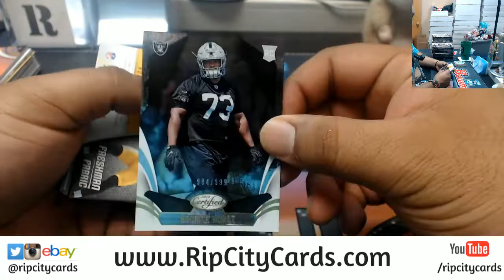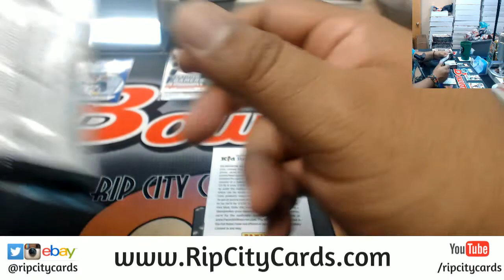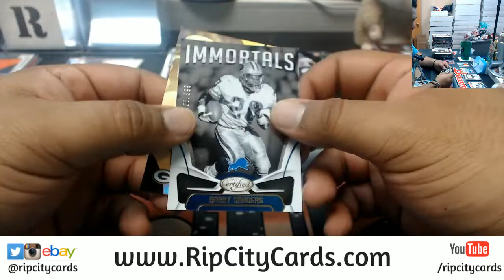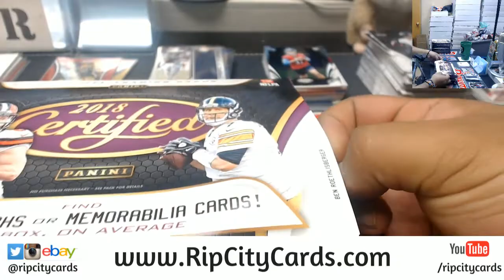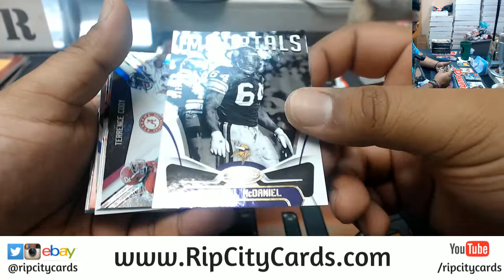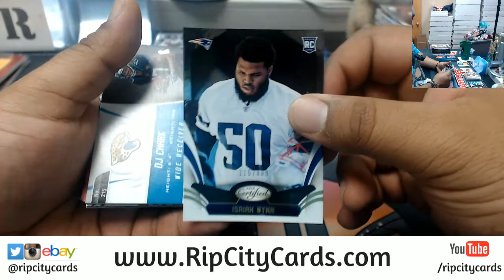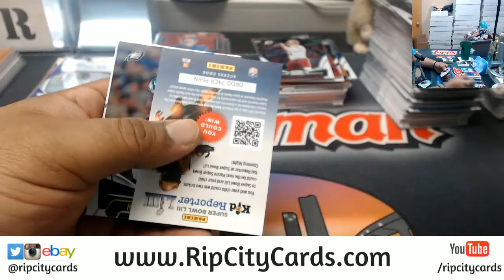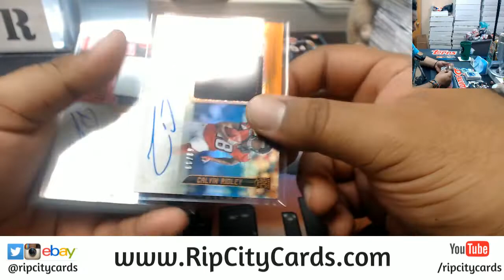Part 2 2018 Certified Football 6 Box #24 EBAY